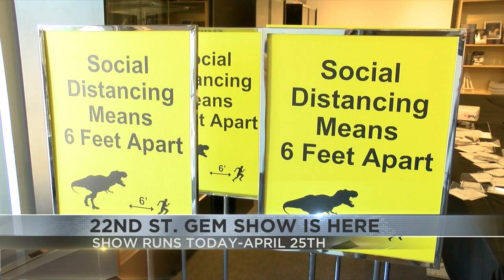22nd Street Mineral, Fossil, Gem & Jewelry Show kicks off on Thursday. In full swing.